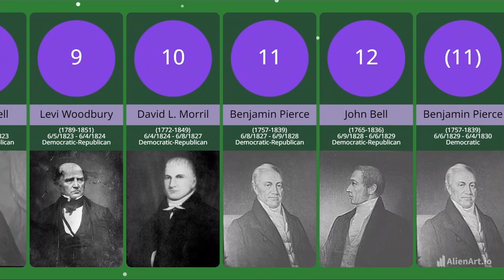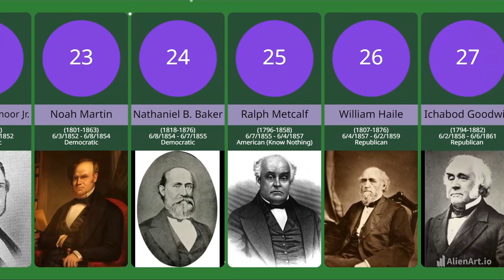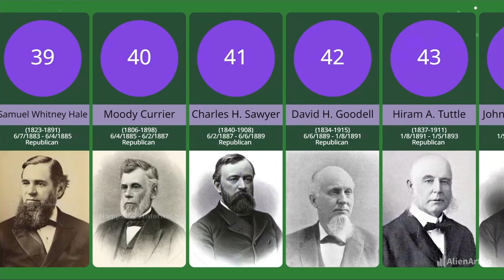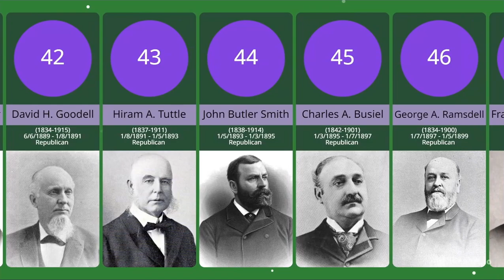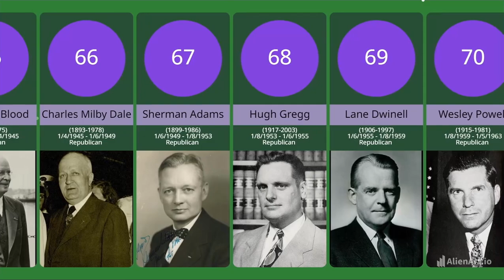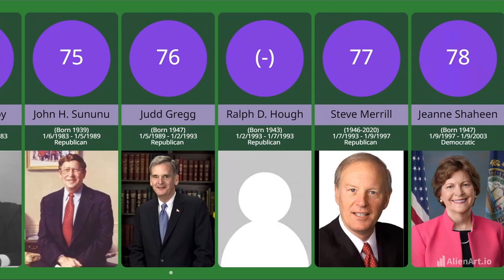Governors of New Hampshire (Comparison)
Timeline of governors of the state of New Hampshire from 1784 to present day. The governor of New Hampshire is the head of government of the U.S. state of New Hampshire and is commander-in-chief of the state's military forces.